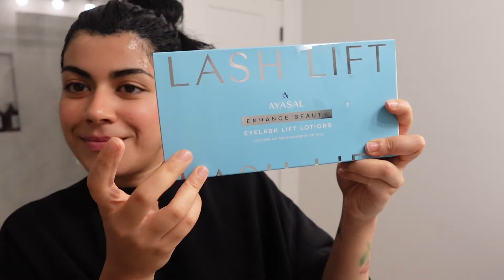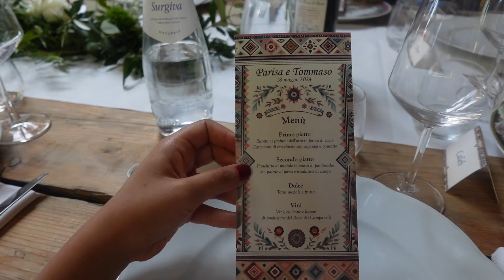رفتم عروسی خواهرم ایتالیا | ولاگ عروسی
اینستاگرم
 ولاگ#

Countryside by David Edward Holden, License ID: J0PYaYdVPkr

Friendship by Alex Arcoleo, License ID: vWoR1yb9e6V

Get Chasing A Youth by Phil Panton and over 1M + mainstream tracks License ID: BEwXXjxNwWm

Almost Home by Gareth Johnson, License ID: 3MKkXV9ad78

For Our Time by Terry Devine-King, License ID: JLkGOgjakV7

Finding The Link by Skaila Kanga, License ID: eVxya9qyxaD

Samba Lounge by Barrie Gledden, License ID: g650gqRNQOE